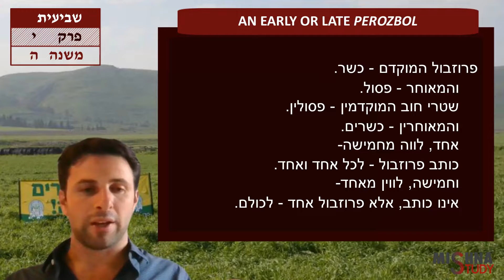Sheviit 10:5 "A Pre-Dated or Post-Dated Perozbol" | Jesse Salem | Mishna Study